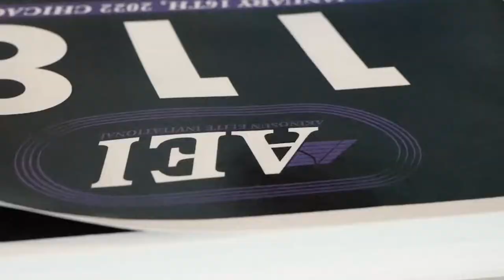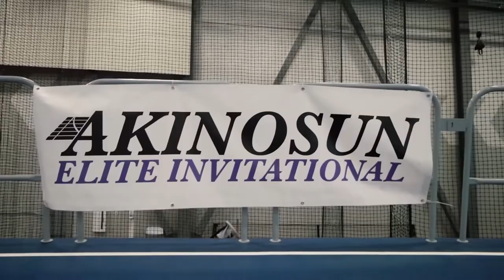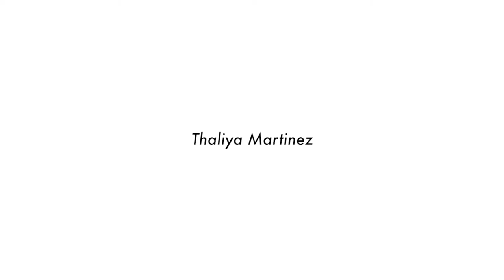Morolake Akinosun's Elite Invitational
Morolake Akinosun's Elite Invitational | AEI | MileSplitIL

Location: Gately Indoor Track & Field

A film made by Thaliya Martinez